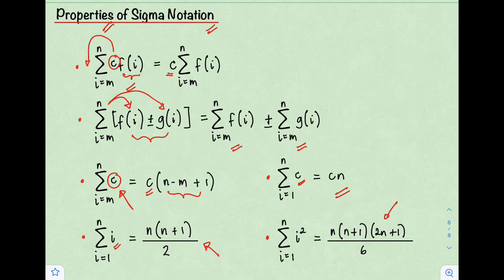Properties of Sigma Notation and Summation Formulas | Pre-Calculus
Pre-Calculus
Properties of Sigma Notation and Summation Formulas

Sigma notation is also known as summation notation and is a way to represent a sum of numbers. It is especially useful when the numbers have a specific pattern or would take too long to write out without abbreviation.

Filipino Math Tutorials